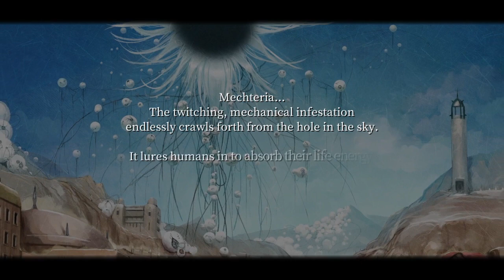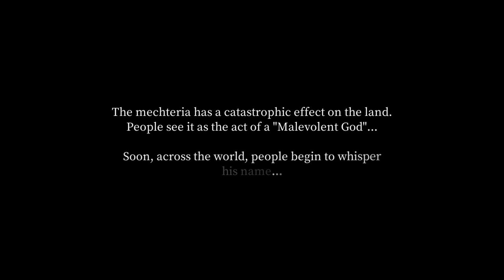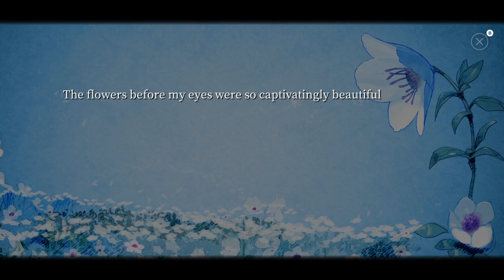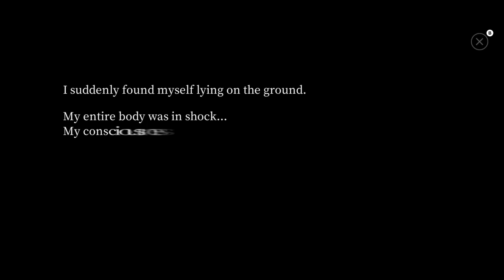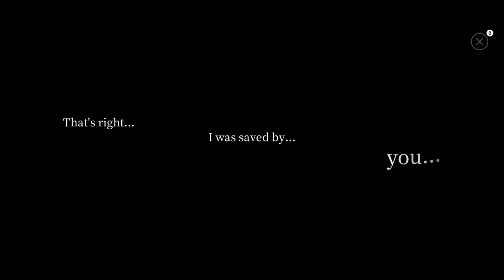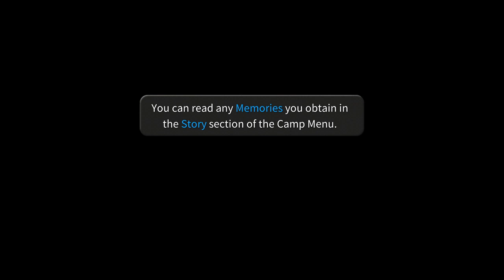FANTASIAN - Parte 1